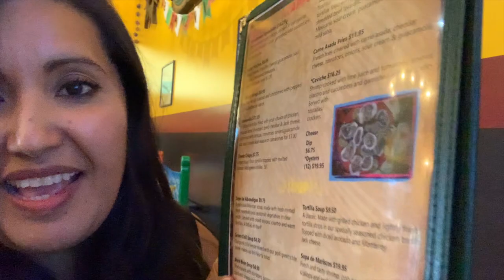De Esto Se Trata La Vida Familia, Buena Comida Y Lindos Recuerdos❤️ Lynx Lake In Prescott/ Parte#2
Buscame en Facebook: Mayita Mayor